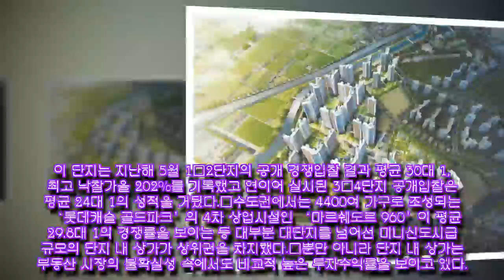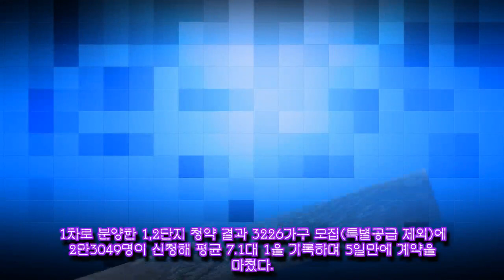대단지 배후수요 갖춘 김포 ‘한강메트로자이’ 단지 내 상가 분양